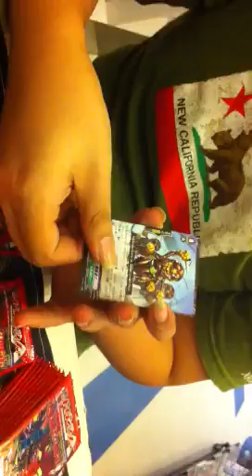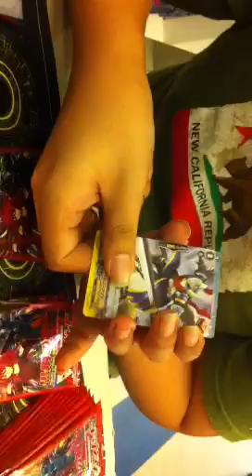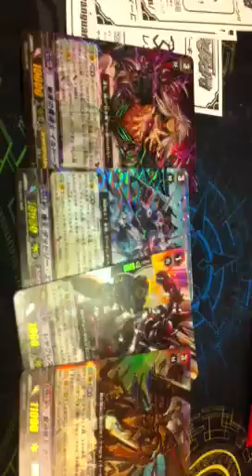Vanguard eb03 str8 foil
Eb03 release date opening of 4 str8 foil